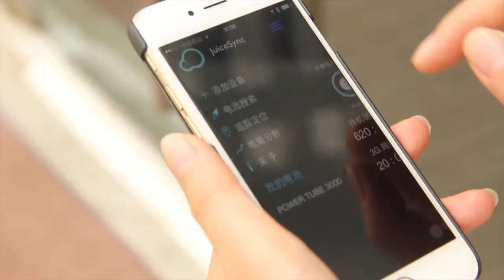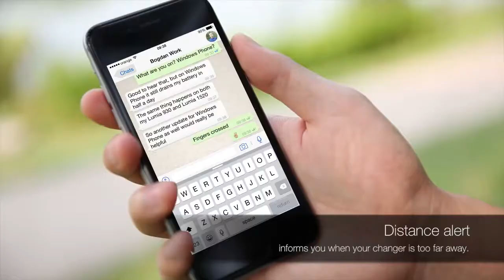MiPow - MiPow Power Cube 10000S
Power Cube 10000S is a well-designed power bank combining charging with intelligent monitoring functions. Being compact yet so powerful, it has 10050mAh high capacity and two USB ports, which allow you to charge two devices at the same time. Built-in JuiceSync2 app allows you to collect mobile devices wirelessly and monitor the battery level, temperature and distance of the power bank and it can also locate and track the power bank. It prompts you to charge timely, avoids over heat, and reminds you when beyond scope to avoid losing. Power Cube 10000S also works as Bluetooth selfie shutter and PowerPoint Slide Controller!

MiPow is a global leader in premium smartphone accessories and smart home lighting. We bring together a unique blend of industrial and electronic design, precision engineering and high-quality manufacturing to create products with wide appeal to today's mobile generation.

Our main products are backup batteries, chargers, headsets and speakers using Bluetooth® wireless technology and innovative smart LED lighting solution. With a wide range of products, MiPow is professional in presenting the most suitable products to different consumers according to their needs.